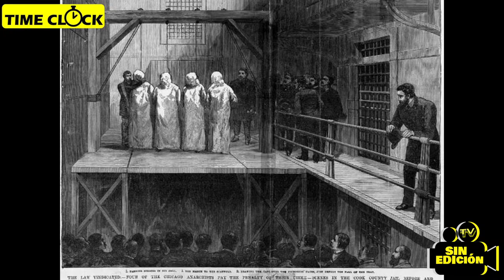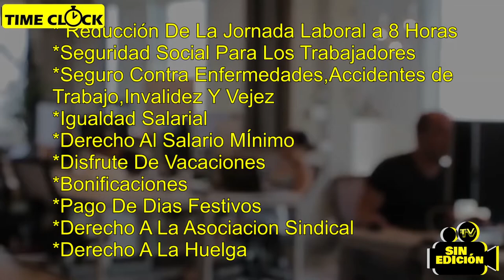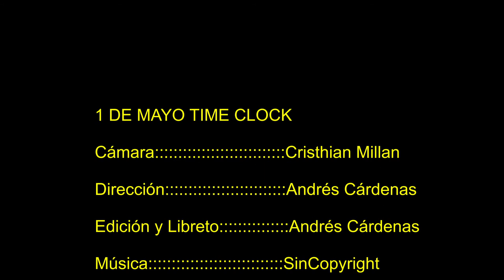porque el 1 de mayo día del trabajador/Time Clock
Conoce la historia del primero de mayo, un acontecimiento de 1889 que conmemora el día internacional del trabajador